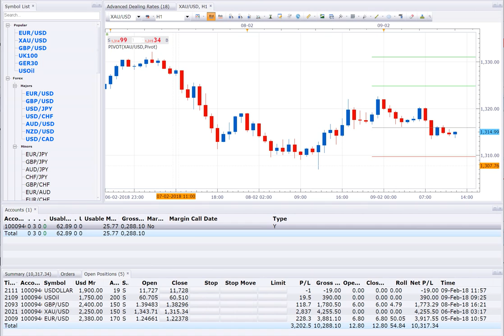9 2 18 POSITION OPEN = 5, SELL USDOLLAR, USOIL, EURUSD, GBPUSD, XAUUSD 11,000 USD PROFIT RUNNING